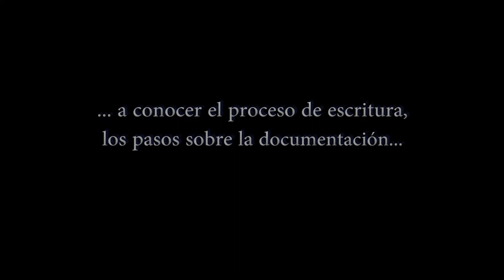Primeras jornadas de literatura histórica en Valencia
Vídeo con algunos momentos de las primeras jornadas de literatura histórica en Valencia. Organizado por Hislibris y Museo L´Iber.